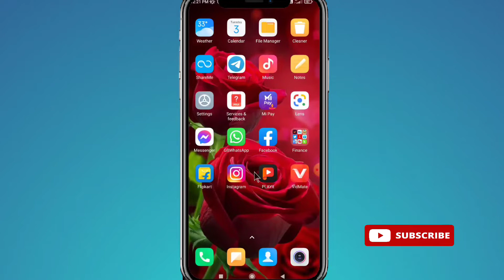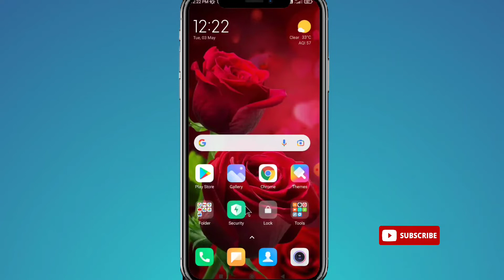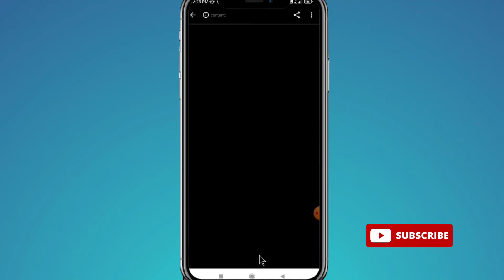Instagram ki reels download kaise kare | how to download instagram reels in gallery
Ritesh kumar
From - Bikramganj(Bihar)       RK Technical Ritesh
_______________________________________________ह